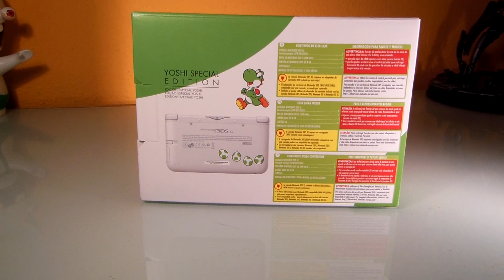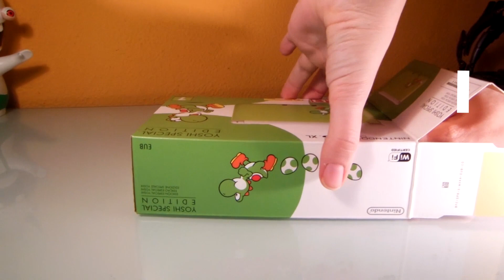Nintendo 3DS XL Yoshi Special Edition [Unboxing]